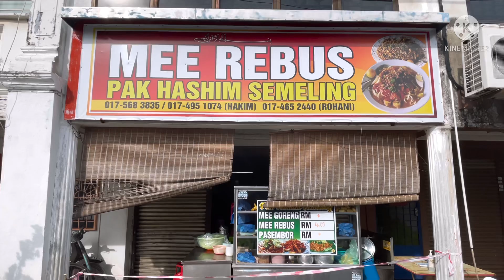Street food- MEE REBUS PAK HASHIM- Pekan SEMELING Sg Petani- mee rebus goreng popular dan sedap…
Street food mee rebus goreng PAK HASHIM di PEKAN SEMELING SG PETANI KEDAH.
Mee goreng sedap dan mee rebus kegemaran ramai di SEMELING.
Dah berniaga lebih dua puluh tahun dan menu masakan dari orang lama.